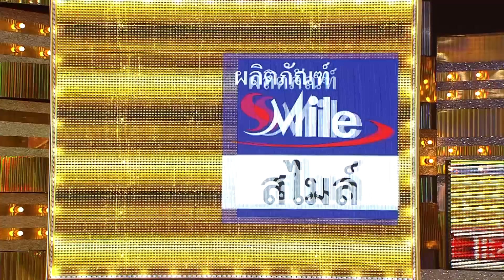กิ๊กดู๋ซุปตาร์เงินล้าน : ตั๊ก บริบูรณ์ จันทร์เรือง 2/3 [7 เม.ย. 61]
ชมรายการกิ๊กดู๋ ซุปตาร์เงินล้าน ออกอากาศ ทุกวันเสาร์ เวลา 16.00  น. ทางช่อง 7 สี หมายเลข 35 และ Line TV ทั้งตัวเต็ม พร้อมย้อนหลัง

ช่วงที่ 2 Battle

ประเดิมการแข่งขันคู่ที่ 1
A. (จร) นายขจร  นาคหนู (อุทัยธานี)  เพลง  เสรีขอพร  เสรี  รุ่งสว่าง คำร้อง - ทำนอง พยัพ  คำพันธ์
B. (ทิม) นางสาวทับทิม  น้อยเสนา(สระบุรี)  เพลง ผู้หนีช้ำ  ต่าย อรทัย คำร้อง - ทำนอง อ.สุรินทร์  ภาคศิริ

Line : @JSLGlobalMedia

154 ลาดพร้าว ซอย 107 แขวงคลองจั่น เขตบางกะปิ กรุงเทพฯ 10240
154 Ladprao Road (Soi 107) Klongjan, Bangkapi, Bangkok 10240 Thailand